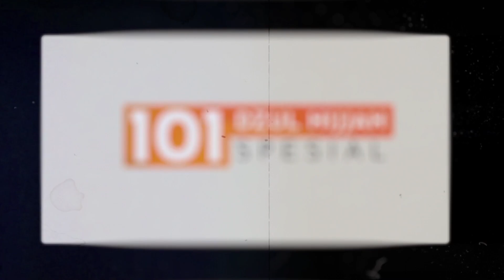101 DZULHIJJAH: PUASA PENGHAPUS 2 TAHUN DOSA (4 menitan)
101 DZULHIJJAH: PUASA PENGHAPUS 2 TAHUN DOSA (4 menitan)

Episode 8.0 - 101 DZULHIJJAH SPESIAL
Ustadz Muhammad Nuzul Dzikri -hafizhahullah-

Facebook, Instagram, YouTube, Telegram, SoundCloud: @muhammadnuzuldzikri